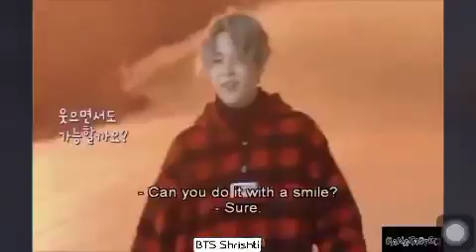Fall in love with baby Mochi🐣💜